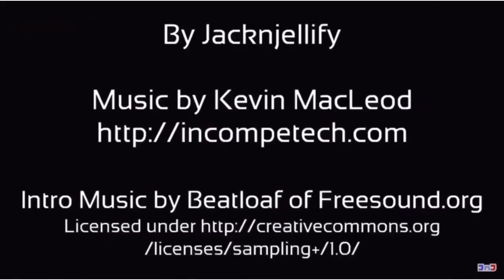If Box was in every BFDI intro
Box oof